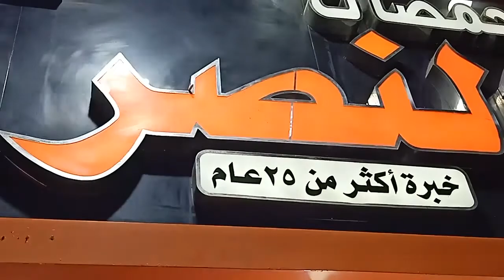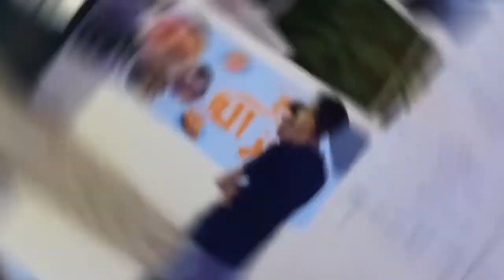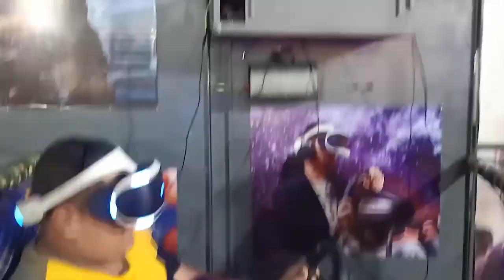🦅 أول مرة نجرب نظارات الواقع VR🧐🕶️ في شارع أسكندرية مطروح🌊.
ورجعنالكم في فلوج دمار شامل وأنهردة رايحين شارع أسكندري بمرسي مطروح
وهنجرب نظاات الVR يلا أبقل أما تبدأ الفيديو فجررررر زر الليك ودمرررررر زر الأشتراك
ويلا بينا نكمل الفيديو Let's Do It !!! يلا بينا.
يا نسور أشتركوا في القناة وفعلوا زر الجرز علشان تكبر
إمبراطوريتنا ونحتل المركز الأول علي يوتيوب.
Don't forget to supscribe⁉️
أرجو أن يكون قد نال الفيديو أعجابكم والسلام عليكم ورحمة الله وبركاته
¸„.-•~¹°”ˆ˜¨   🎀  لا تنسوا الصلاة علي النبي محمد (ص)  🎀   ¨˜ˆ”°¹~•-.„¸
لو حابب تتابعنا علي Facebook

Peace, mercy and blessings of God ❤️❤️
This channel is specialize with challenges 👊 , pranks 😄😉 and vlogs 🚘🚁🛩.
With your support for us, God willing, Amr El-Touni's👑 empire ✊🏰 will grow and we will occupy
❤️ First place (Number 1) ☝️🥇 on the YouTube.
Wait for the strongest 💪 vlogs, challenges, and pranks🔥 on YouTube.
If you like ❤️ Sports + Comedy 🤣🙃 , come join the (Amr El Touni👑) team!
The work team: They are the four ( the Eagles 🦅 ) brothers:
( Amr El Touni👑 - Omar El Touni👑 - Mohamed El Touni👑 - Ahmed El Touni👑 ).
Our motto * El-Touni👑 is a name that hesitates♥️ and a thought that is renewed♥️*.
Video upload time every Friday at 9:00.